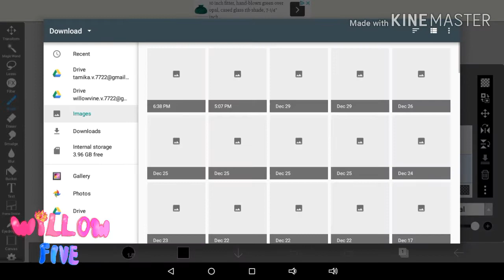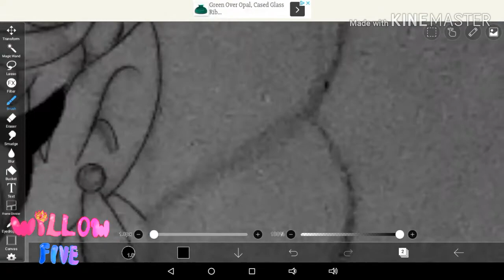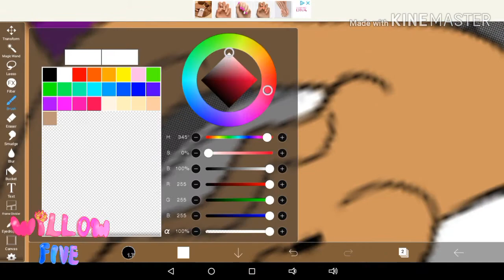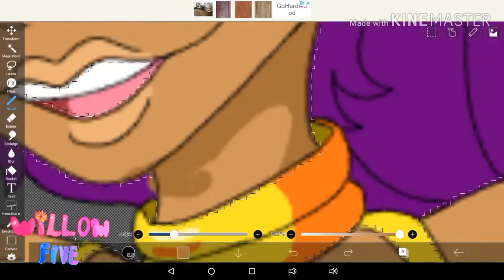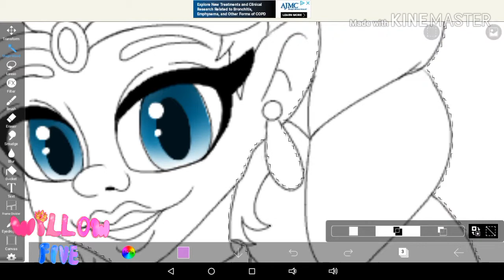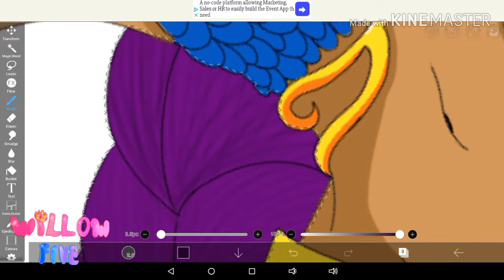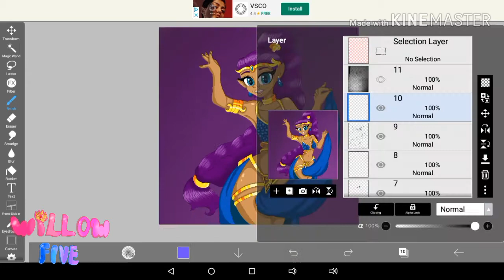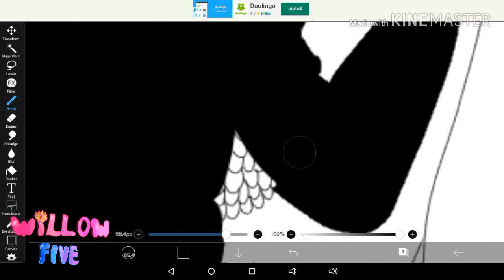Shantae Dancer Outfit (Risky's Revenge) || SPEEDPAINT + Commentary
Hello, guys! Here's a speedpaint of Shantae in her Dancer Outfit from Risky's Revenge. Also, happy new years eve, everyone! I hope we'll make 2020 a fun year!

She's Got Moves - Shantae Risky's Revenge
We Love Burning Town Forever Remix - Shantae Risky's Revenge
Boss Battle - Shantae Risky's Revenge